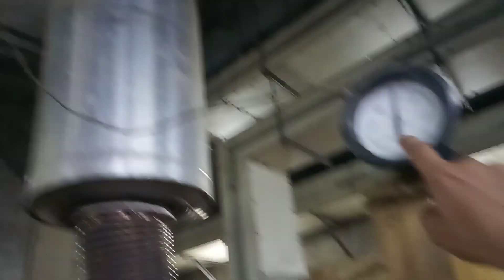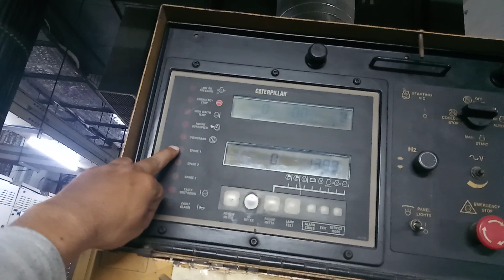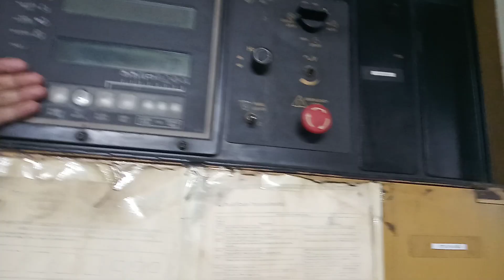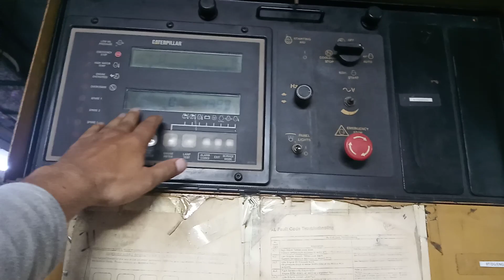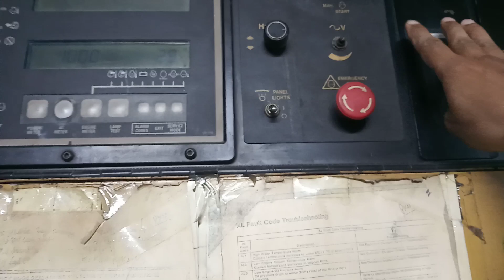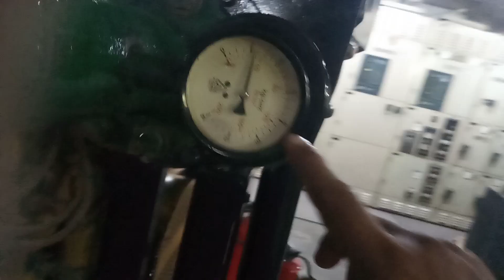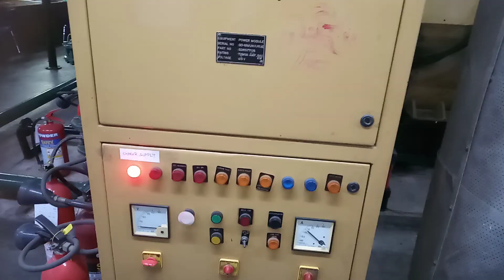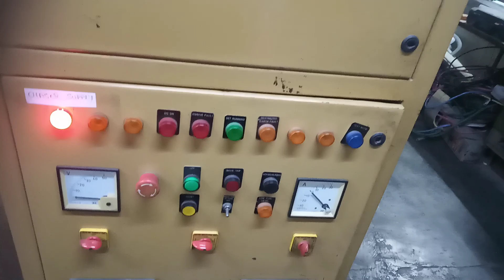Details of Diesel generator 725 KVA,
Diesel generator के बारे में जानकारी, और उसका विवरण,